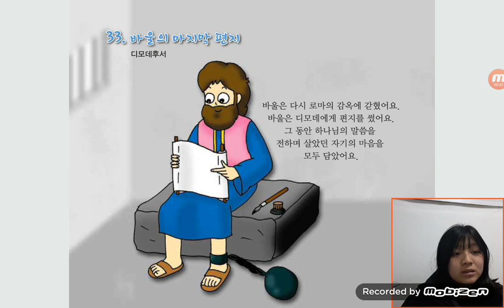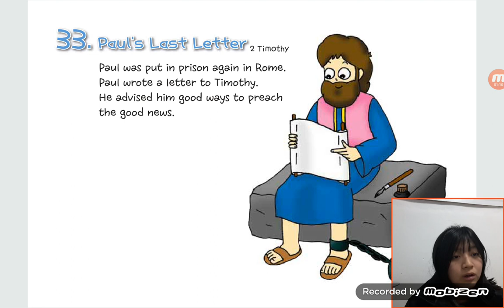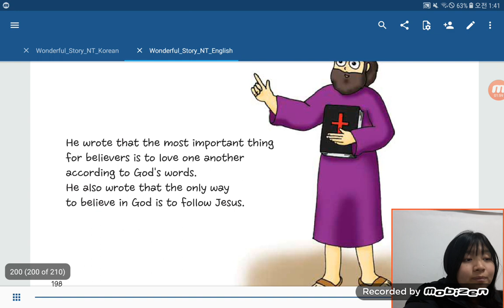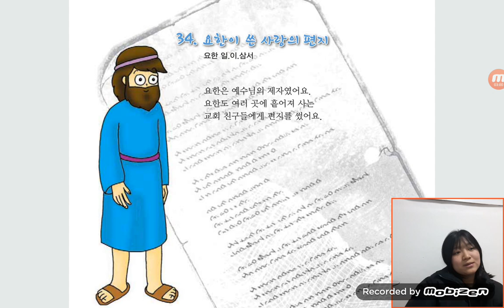‹Kids›Grace：원더풀스토리, 33 Paul's last letter in 2 Timothy & 바울의 마지막 편지